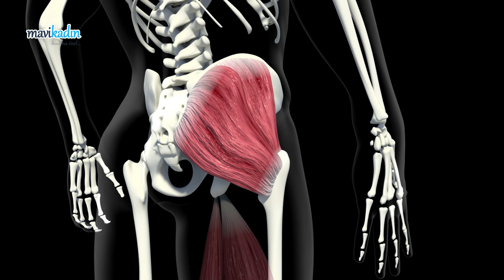Hamilelikte Spora Ne Zaman Başlanmalı? - Hamilelikte Sporu Doç.Dr. Pınar Kadiroğulları Anlatıyor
Hamilelerin kafasında "Spor yapsam bebeğim için zararlı olur mu?" gibi sorular olabiliyor. Eğer bir riskiniz yoksa, doktorunuz yasaklamadıysa hamilelik sürecine sporu dahil etmek hem sizin hem de bebeğinizin sağlığı için oldukça önemli. Hamilelikte spor yapmanın önemini Doç.Dr. Pınar Kadiroğulları anlattı!